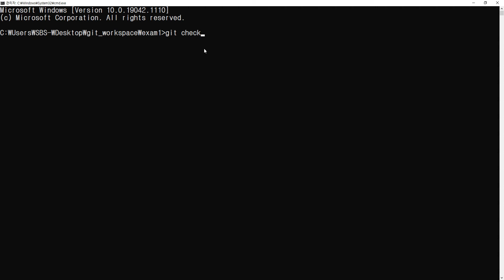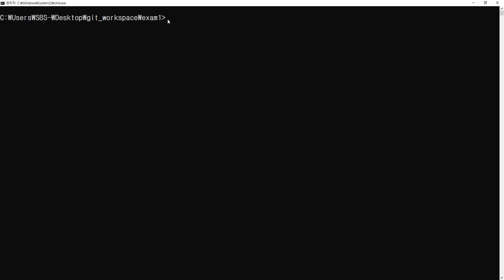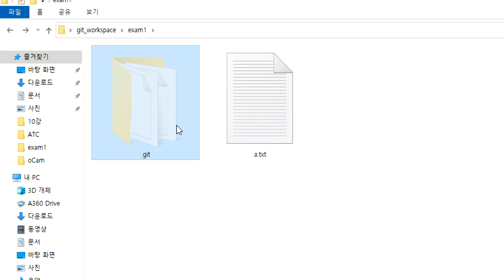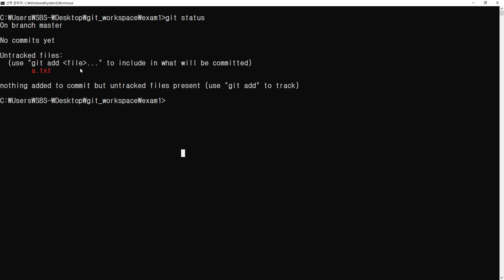21 11 09, ken 1229, GIT 강좌, 6화, git status